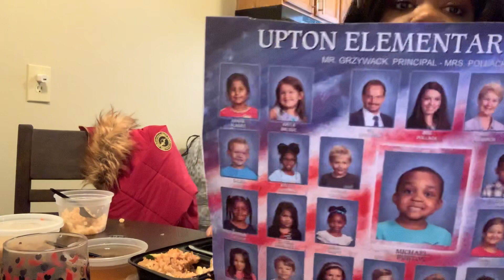Benihana mukbang chit chat